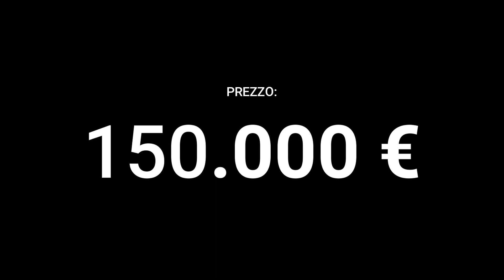NOVI DI MODENA - VENDITA - CASA SINGOLA CON 2 APPARTAMENTI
L'agenzia immobiliare MetroQuadro di Novi vende casa singola situata vicino il centro del paese, comoda a tutti i suoi servizi. La casa è così composta:
Piano terra: ingresso, soggiorno, cucina abitabile, 2 camere da letto, bagno, ampia cantina e garage.
Primo piano: ingresso, ampio soggiorno, balcone, cucina abitabile, bagno, due camere da letto matrimoniali ed una singola. Spazioso sotto tetto.
Ideale per chi cerca indipendenza e tranquillità oppure come formula di investimento essendo suddiviso in due parti. Da vedere!
Le presenti informazioni non costituiscono un elemento contrattuale.